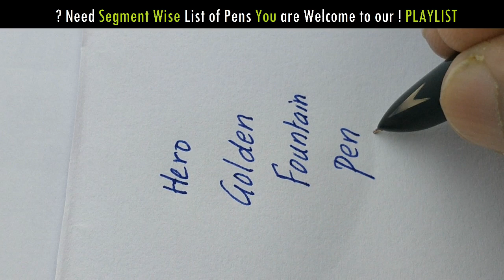Hero Pen Gold 340 Fountain Pen - 264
How it looks and writes the Hero Pen in Mix Tamil - English.